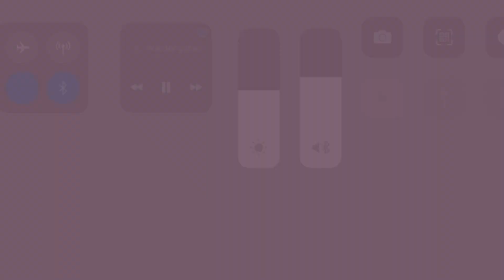Shawn Mendes Scenepack Soft/Happy/Cute